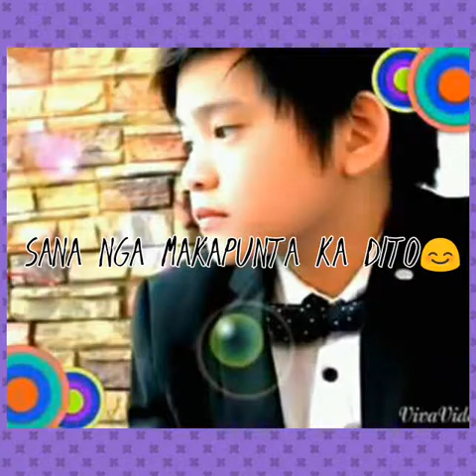Francis ryan lim fanmade video